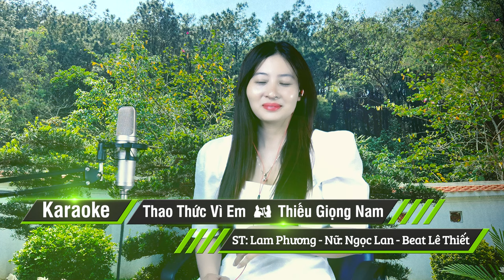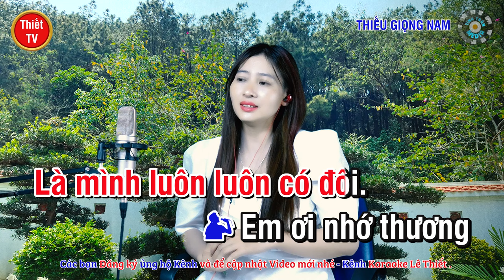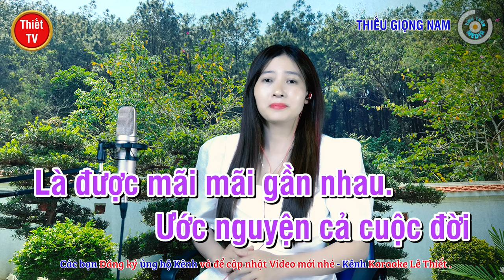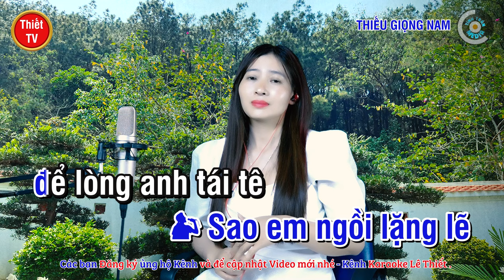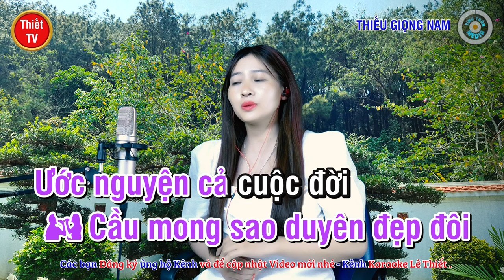Thao Thức Vì Em ✔ Karaoke Thiếu Giọng Nam ► Song Ca Với Ngọc Lan ❖ Thiết TV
Thiết TV:
❖ Tên bài hát: THAO THỨC VÌ EM